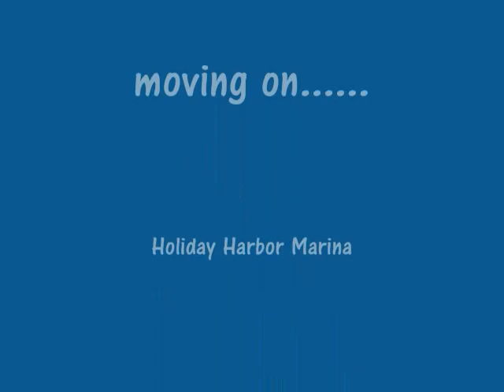Junefest 2009 @ Holiday Harbor Marina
Junefest is an annual fund raising event for MS. Held at Holiday Harbor Marina on beautiful Lake Allatoona in North Georgia. Come on out next year and join us for a full day and night of fun on the lake.